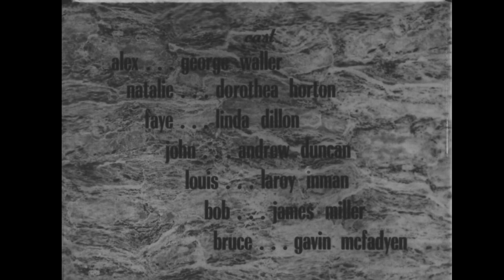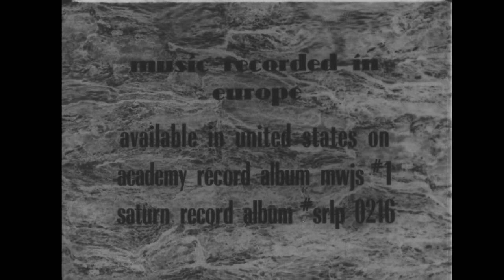The cry of jazz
Uses dramatic dialogue, direct address argumentation, realist documentary illustration, an innovative music soundtrack, and essayistic construction to argue for jazz music as an expression of the situation of Black Americans. Seeing jazz as both empowering and limiting, the film is an acute and even painful statement of its political, social, cultural, and artistic moment.

Contributor Names

Bland, Ed, film director, film producer, screenwriter, musical director
Hill, Nelam L., 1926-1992, film producer, screenwriter
Kennedy, Mark (Screenwriter) screenwriter
Starr, Hank, cinematographer
Alk, Howard, film editor
Waller, George (Actor) actor
Horton, Dorothea, actor
Dillon, Melinda, 1939- actor
Duncan, Andrew, 1927- actor
Inman, LaRoy, actor
Miller, James (Actor) actor
MacFadyen, Gavin, actor
Sun Ra, composer, musician
Priester, Julian, composer
Severson, Paul, composer
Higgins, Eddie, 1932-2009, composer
Leist, Norman, composer
KHTB Productions, production company, film distributor
Copyright Collection (Library of Congress)
Created / Published
United States : KHTB Productions, 1959.